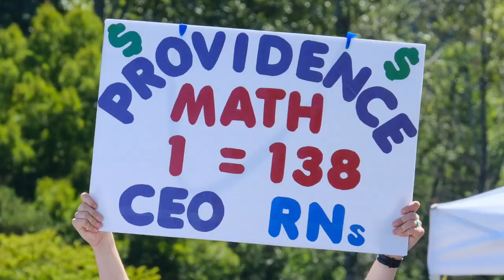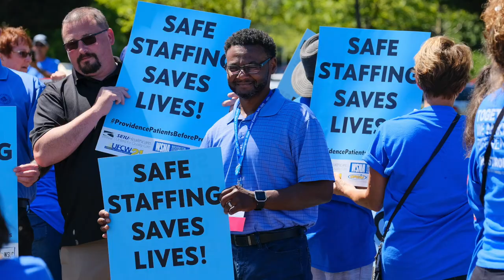Rally for Patients Before Profits at Providence HQ - July 26, 2019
Watch this recap of the rally for patients before profits on July 26 at Providence headquarters in Renton. Thanks to our partners SEIU Healthcare 1199NW, UFCW 21, OPEIU Local 8 and the Washington State Labor Council. The rally has ended but the fight continues!